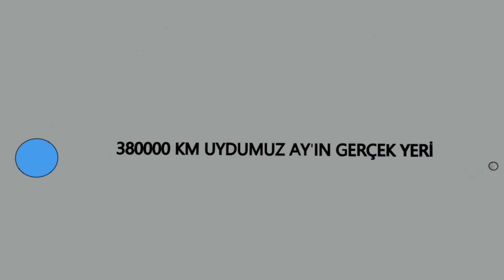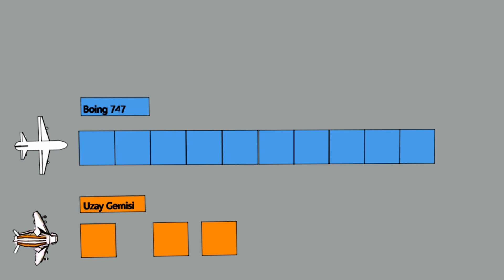AY Ne Kadar Büyüktür?